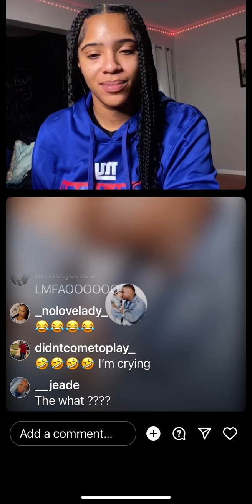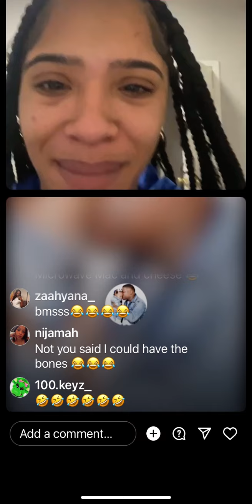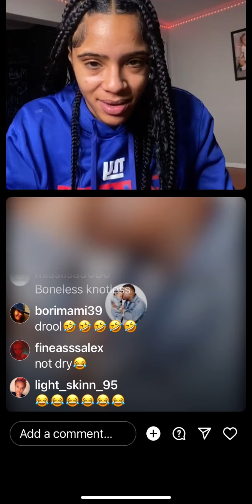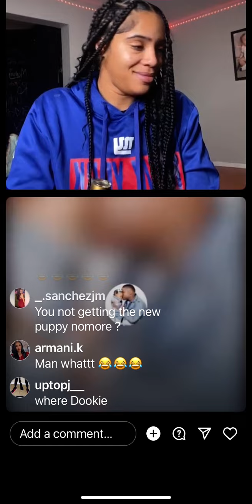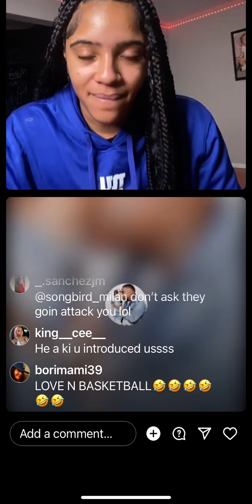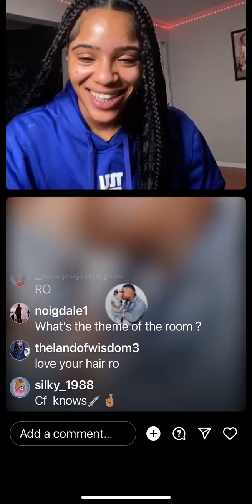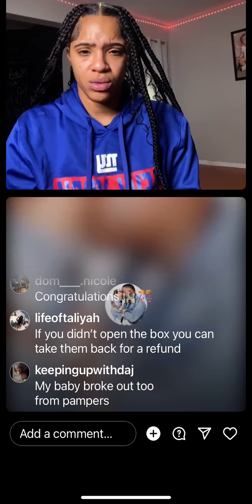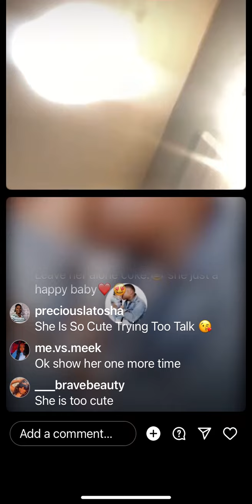Coke Cali Ro and amber on live